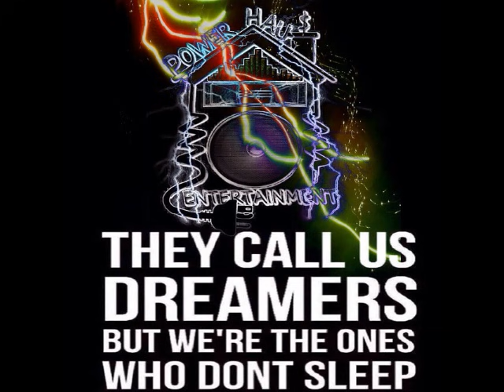Djsmurf2100 - RAW D.O.P.E - BALTIMORE CLUB MIX VOL.1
promotional Video Made By :
Djsmurf2100
Power Haus Entertainment LLC 2016
Tracks Mixed & Edited By:  Djsmurf2100 / PHE